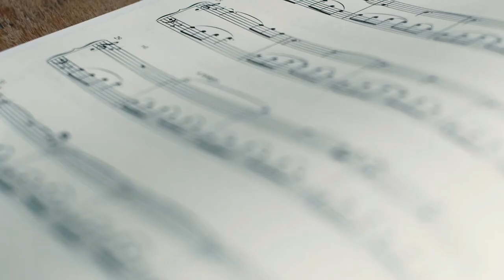Jacob David - Judith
Judith - first track of Jacob David's LP 'Omkuld'